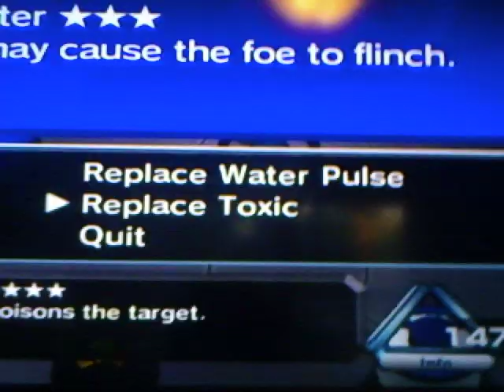Shiny Starmie in Pokemon Rumble after only 12 PT's! (Bright Beach Rank S Normal)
*WARNING! THIS VIDEO HAS FOUL LANGUAGE*
Amazing!  This shiny look beautiful!

Well, my first Rumble video with som commentary, however, it sucks ass...